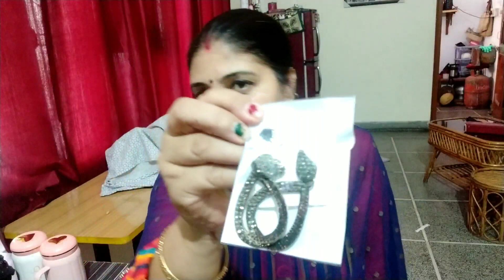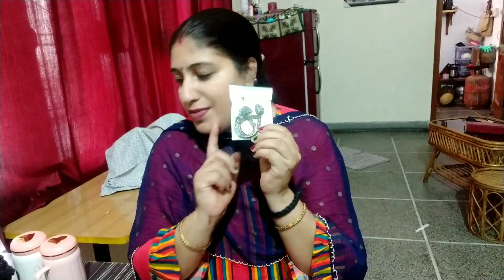मेरे birthday gifts🎁/लौकी का यमी breakfast/Himachali vlogger saroj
my -1st -youTube- income, YouTube earning, hu
multitasking tips, selfcare routine, how to maintain energy, ghar ke kaam ke saath looks kaise maintain kare, housewife fit kaise rahe, selfcare routine for working mom